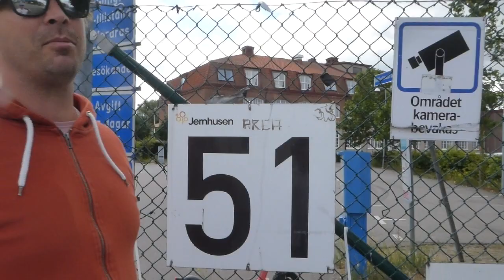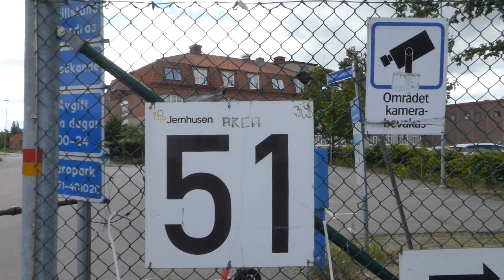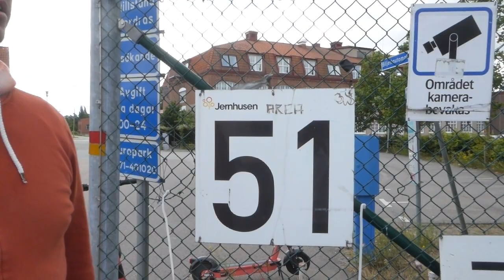CORONAVIRUS SWEDEN MIKE & RYAN OUT AND ABOUT! By mikemerone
10 BEST Parks & Nature Attractions in Malmö - AREA51 ! With MIKE & RYAN.